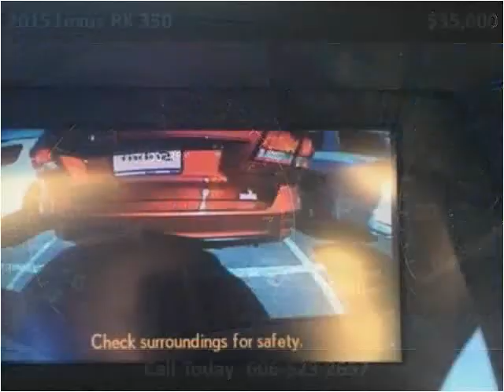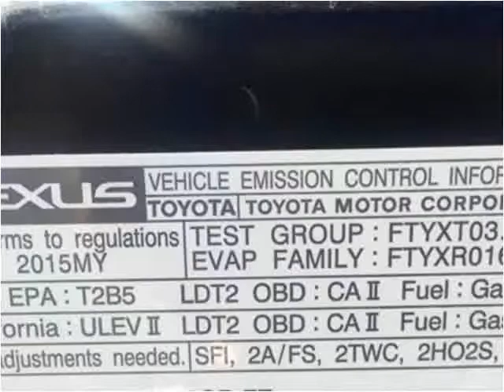2015 Lexus RX 350 Used Cars Corbin KY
This 2015 Lexus RX 350 is available from Tim Short Auto Mall.